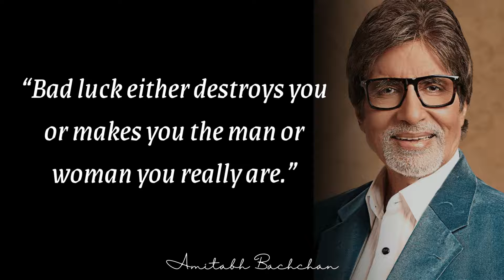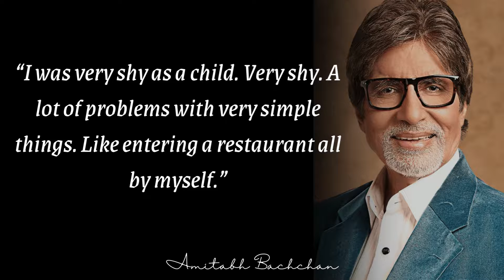quotes Amitabh Bachchan Motivational quotes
Amitabh Bachchan was born on October 11, 1942 in Allahabad, British India (present-day Prayagraj, Uttar Pradesh, India) to legendary poet Harivansh Rai Bachchan & Teji Bachchan. He also has a brother named Ajitabh. He completed his education from Uttar Pradesh and moved to Bombay to find work as a film star, in vain though, as film-makers preferred someone with a fairer skin, and he was not quite fair enough. But they did use one of his other assets, his deep baritone voice, which was used for narration and background commentary. He was successful in being cast in Saat Hindustani. He got his break in Bollywood after a letter of introduction from the then Prime Minister Mrs. Indira Gandhi, as he was a friend of her son, Rajiv Gandhi. This is how Bachchan made an entry in Bollywood, starting with Zanjeer, co-starred with his future wife Jaya Bhaduri, and since then there has been no looking back.

He married Jaya Bhaduri, an accomplished actress in her own right, and they had two children, Shweta and Abhishek. Shweta is married, lives a non-filmy life and has two children.

Being friends with Rajiv Gandhi, got him to decide to run for seat in the Indian National Congress (political party) from his home town but had to leave mid-term because of controversies, particularly after Rajiv and he were implicated in the now infamous "Bofors" case along with the U. K. based Hinduja Brothers.

After a four year break, he was back in the unsuccessful Mrityudaata (1997), a comeback which the actor wanted to forget. Critics written him off but his career was saved with Bade Miyan Chote Miyan (1998). But four flops in 1999 and incurring debt of over 90 crore rupees of his sinking company ABCL saw him at an all-time low. To make matters worse, after the defeat of the Congress party, Bachchan lost considerable political support, the opposition made him a target, and his credit rating deteriorated to such an extent that a leading nationalized bank, Canara Bank, sued him for outstanding loans. He did bounce back, presenting the Indian version of Who Wants To Be A Millionaire called Kaun Banega Crorepati? (2000). After a series of hits with Mohabbatein (2000), Kabhi Khushi Kabhie Gham... (2001) and Baghban (2003) and Khakee (2004), Bachchan is showing no signs of slowing down and proving the critics wrong once again.What is it about motivational quotes that make them so endearing? Every driven person eventually figures out that there's a whole lot of feel-good time wasters out there that consume our attention because they feel like work, and browsing endless lists of motivational quotes is no exception. And yet, there's hidden value in finding a concise expression that perfectly captures one of our own beliefs.